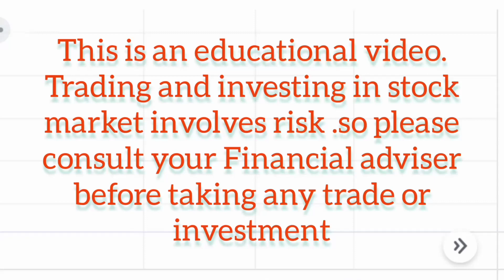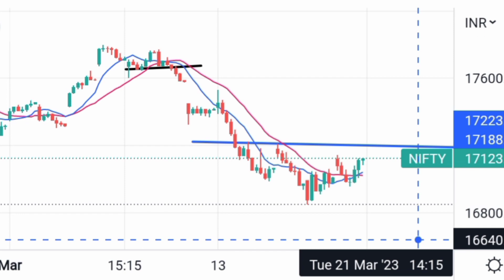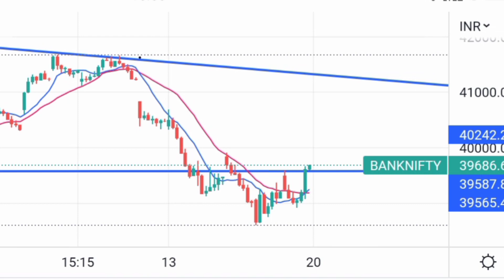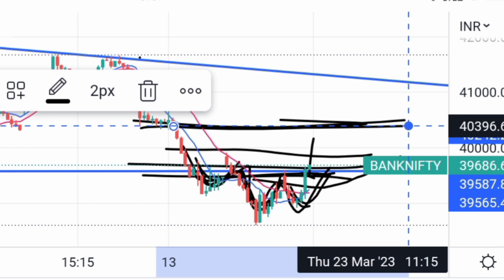banknifty chart .Head and shoulder chart pattern . Nifty banknifty me trade kaise kare.Hero or zero